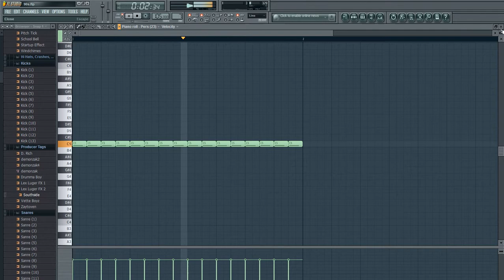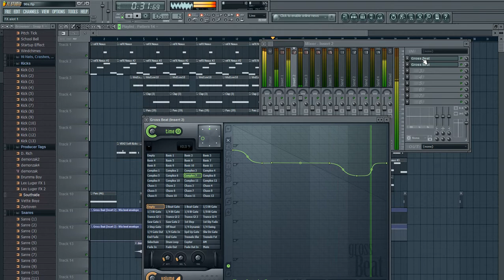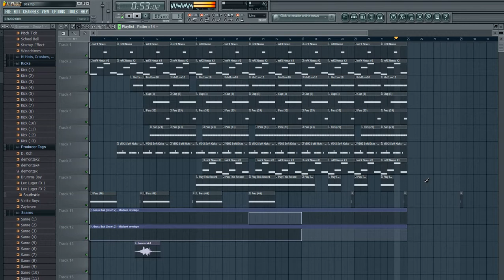Tutorial: Meditative Hip hop beat with FL Studio 90s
Full beat 1:20